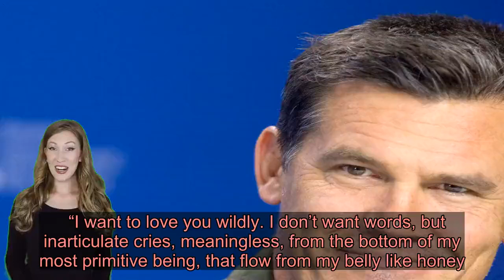Josh Brolin leaves profane response after fan criticizes picture of actor's wife in lingerie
“I want to love you wildly. I don’t want words, but inarticulate cries, meaningless, from the bottom of my most primitive being, that flow from my belly like honey. A piercing joy, that leaves me empty, conquered, silenced,” the quote reads. However, despite the clear romantic intention, one user took to the comments to criticize the actor for showing his wife’s body to the world, which they believed goes against God’s will.  “Why show your wife’s body off on the internet it’s not good, God wants her to cover her body and not expose her body,” the user wrote. Brolin responded in the comments section of his post with a profane jab at the apparently religious person’s complaint. “I just spoke to God and God asked me to please ask you to shut the f--- up and go take a shower.”  According to People, Boyd and Brolin met while she was working as his personal assistant. They got engaged in 2015 and married in 2016. Together, he shares daughter Westlyn Reign Brolin with the model and fashion designer. In addition, Brolin is father to two other children, Eden and Trevor, from his first marriage to Alice Adair.